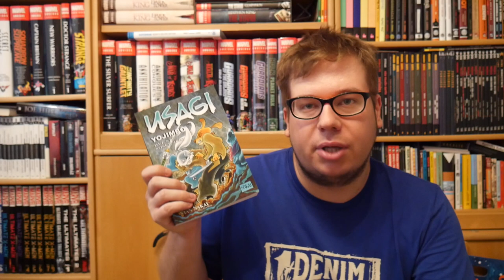Komiksové bubliny - Usagi Yojimbo: Dvě stě sošek Jizo